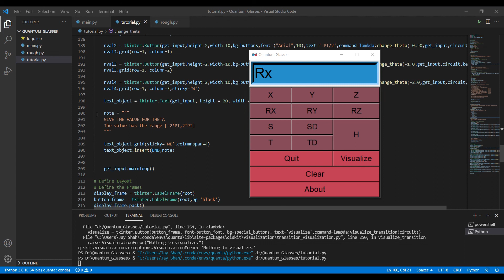Quantum Computing Project with IBM Qiskit | Part 21: What Next? | Jay Shah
This project is a member of IBM Qiskit Ecosystem.

About the project:
I teach you to develop a Quantum Computing based Tkinter GUI App called "Quantum Glasses" in this playlist. This App is a visualization tool! It helps to visualize single-qubit rotations on Bloch Sphere. Understanding these rotations is a fundamental step to learn Quantum Computing. Therefore, this tool will help you to better understand Quantum Computing!

About the video:
In the previous 20 videos, we have already completed our project. In this last video, I spend a few minutes discussing the road ahead.